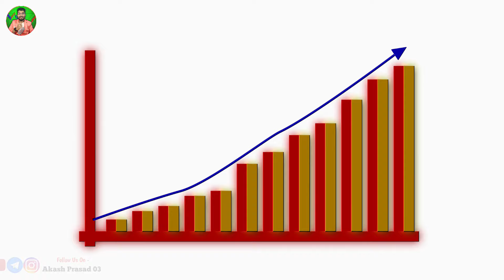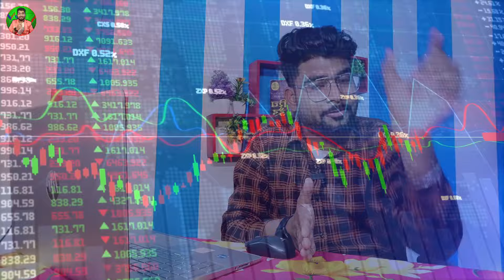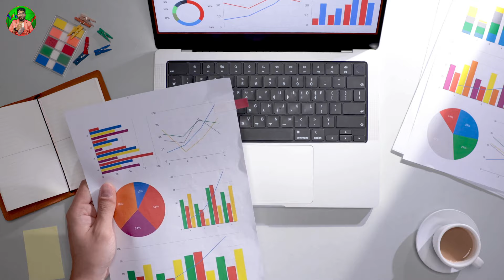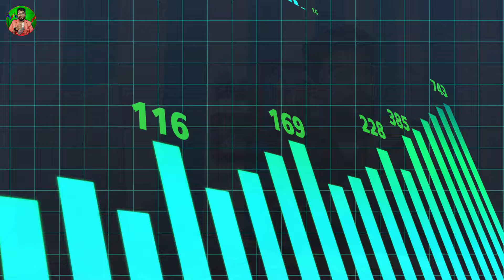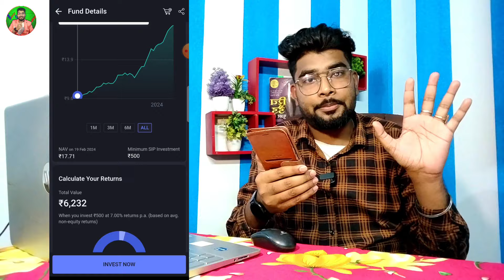₹500 रुपए से करोड़पति कैसे बनें | SIP से INCOME कैसे करें | SIP Investment In Hindi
★SHARE MARKET BASIC
    📗( FREE COURSE )📚

₹500 रुपए से करोड़पति कैसे बनें
SIP से INCOME कैसे कमाएं
Sip kya hota hai
Sip full information
Sip full details
Sip se paise kaise kamaye
Sip se crorepati kaise bane
Sip full knowledge
Sip kitne prakar ke hote hai
Sip kitna din ka hota hai
Sip kitna safe hai
Sip investment
Sip investment karne ka tarika
Sip knowledge in hindi
Sip kaise shuru kare
Sip kaise start kare
Sip basic for beginners
Sip basic knowledge
Sip compounding magic
Sip
Mutual Fund
Share Market

🔴WARNING :

शेयर बाजार में पैसा लगाने से पहले कृपया अपने FINANCIAL ADVISOR से सलाह जरूर लें
( मैं कोई SEBI REGISTERED ADVISOR नहीं हूं )